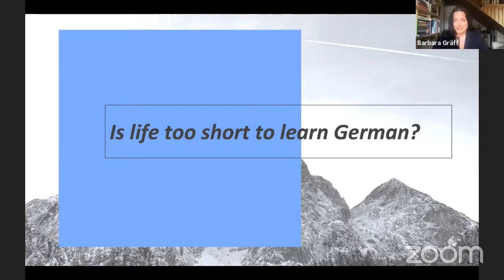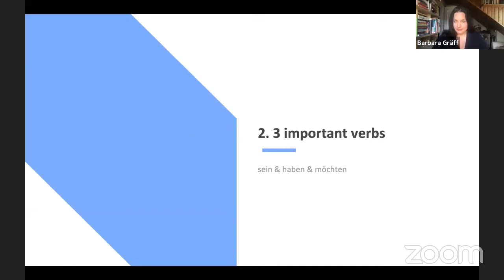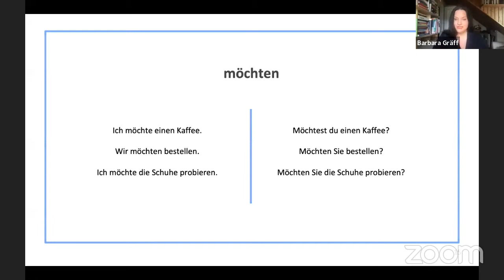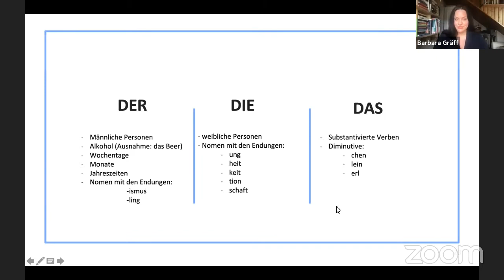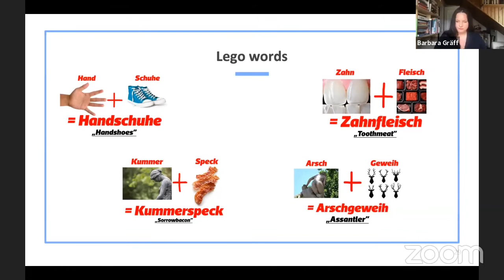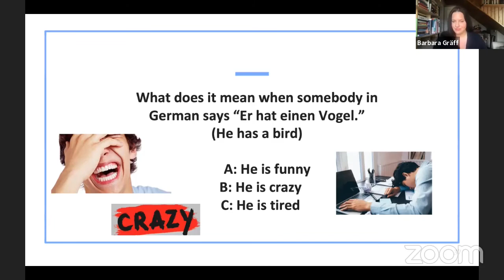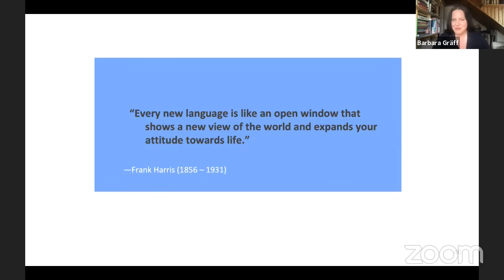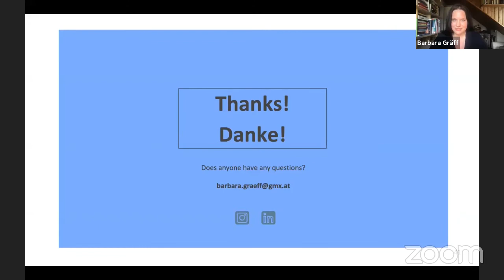Is life too short to learn German? - Dr. Barbara Gräff | PGO 2021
Oscar Wilde was apparently convinced that life is too short to learn German but he was wrong. I’m not going to lie, learning German takes time, effort and a lot of commitment but it’s worth it. Once you understand how German works, you will realize that it’s a very logical language.

If you already speak English, you have a clear advantage, because both languages belong to the West Germanic group of the Indo-European language family. Consequently, there are thousands of words, which are closely related, also known as cognates. Some examples: the German word for garden is Garten, water is Wasser and Apfel is apple. Do you see what I mean? Learning German can be fun, especially when you find and create, as I call them, “Lego words” (compound nouns) and the German articles der, die, das can be easily remembered by creating a memory palace. So, the aim of this course is to equip you with the three most important verbs, the W-questions and the ability to create basic sentences and questions. In addition, I’ll give you some useful tips on how to best learn German. That’s all you need to spark passion for this amazing language.

Barbara Gräff has a PhD in Applied English Linguistics, expert in language teaching and intercultural competence training, multi-linguist based in Austria, having lived and travelled in a number of different countries. She has worked for a number of leadership groups and provided training for various international businesses. She is currently teaching German as a foreign language to international business people.

E@I (the Polyglot Gathering organizers) is now a partner in a new German language project for beginners - "deutsch.info - Einführungskurs" (deutsch.info - introductory course). The project started on 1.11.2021 and will be ready in the autumn of 2024, available in 22 languages.